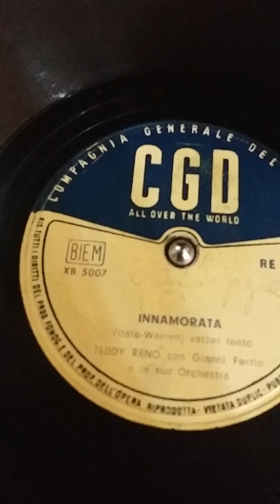Innamorata . Teddy Reno./Lyrics.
Innamorata - (Vitale - Warren) valzer lento . Teddy Reno con Gianni Ferrio e la sua Orchestra . Incisione su disco a 78 giri della CGD XB 5007 . Disco a 78 giri che fà parte della mia collezione collezione di dischi .

Innamorata .

Piccola fanciulla innamorata
fraglile farfalla innamorata
non tremare non temer
resta sempre accanto a me .

Gli occhi tuoi di bimba innamorata
chiedon la mia bocca innamorata
stretta stretta a me mentre viviamo
gli attimi più belli della vita
dimmi dolcemente amor .

dimmi dolcemente amor.